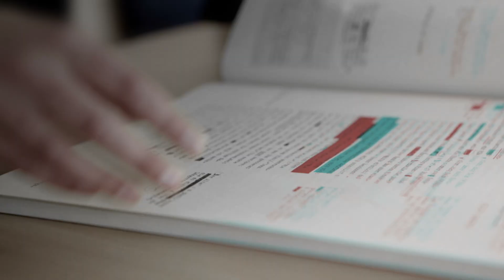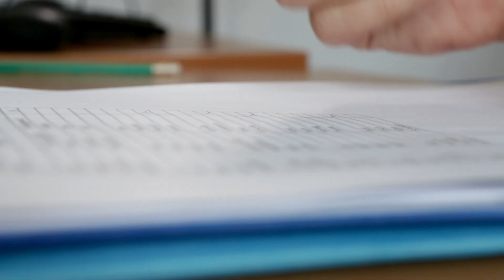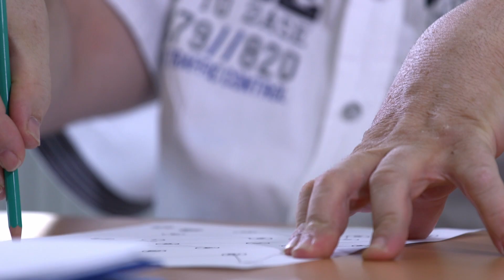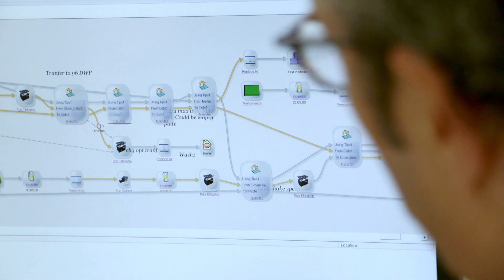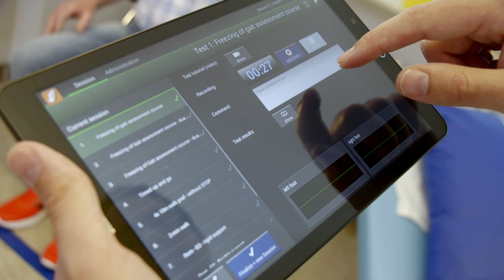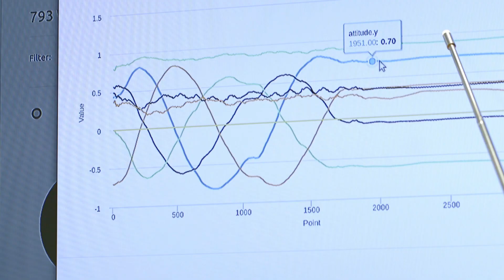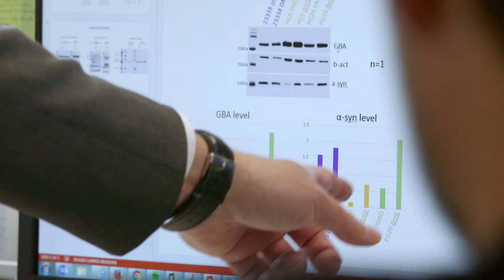FNR PEARL Chairs - Rejko Krüger: Parkinson's Disease Research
FNR PEARL Chair Prof Dr Rejko Krüger works closely with researchers, clinicians and patients to advance Parkinson's Disease research in Luxembourg, supported by a grant from the FNR's PEARL programme for leading researchers.

Video by ScienceRelations
*Note: This video has been re-uploaded to due an edit requested by a featured patient"*